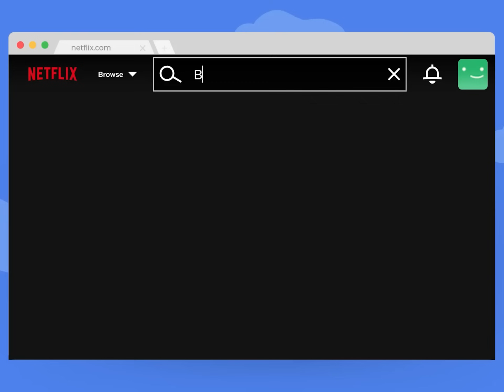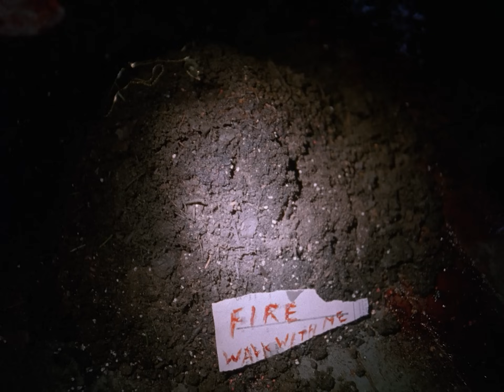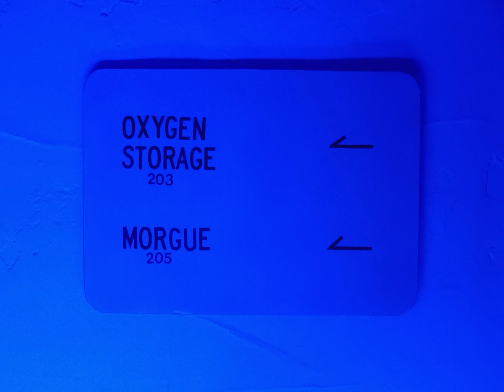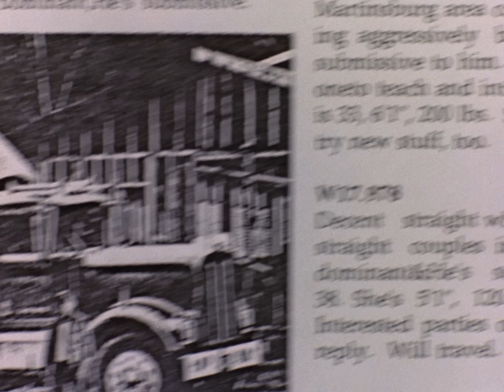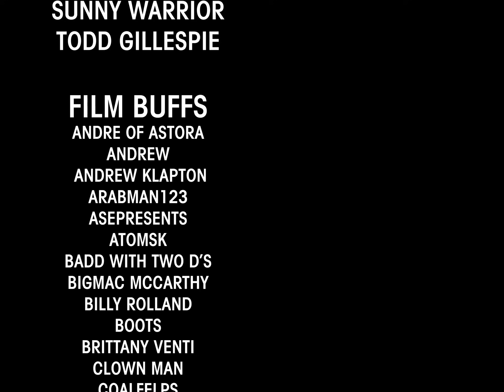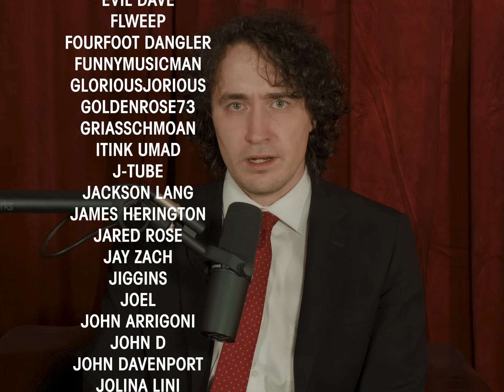A Deep Dive Into Twin Peaks [Episode 2]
Grab Atlas VPN for just $1.70/mo + 6 months extra before the BLACK FRIDAY deal expires

If there's anything that I've missed, I will be covering it in episode 8, which will be formatted a bit more loosely.

I find it funny that a DCOM director directed an episode of Twin Peaks.

Movies shown
Twin Peaks
Halloweentown
SNL Clip

Original Music by Liam Gibson and Sweet Release

Chapters
00:00 Intro and Atlas VPN
03:10 Main Video